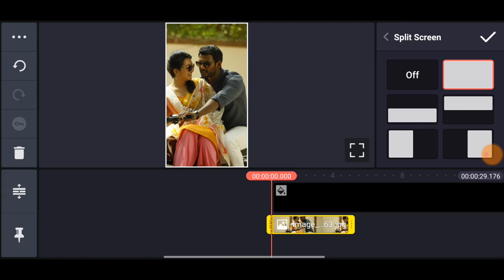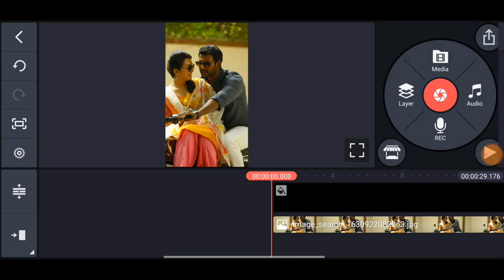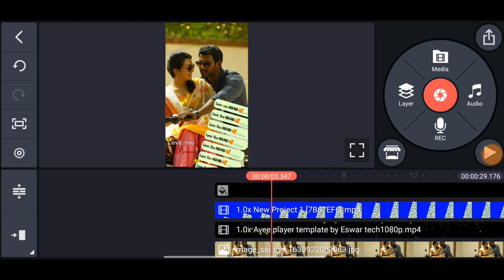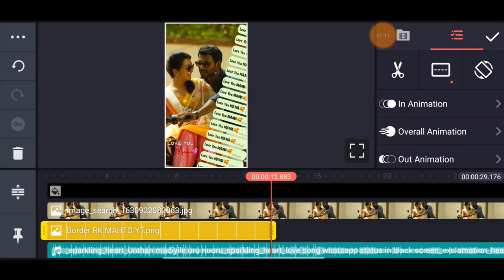Love WhatsApp Chatting Video Editing Kinemaster Tamil | Luna Tech Tamil